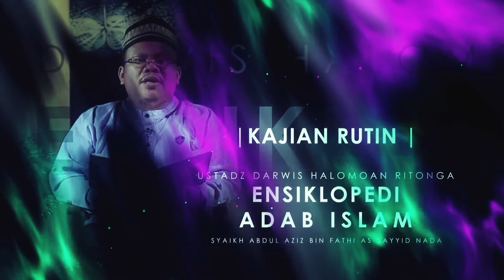Adab Dalam Pemerintahan Bag. 5 (Mausuu’atul Adab Al-Islamiyyah) / Ust. Darwis Halomoan Ritonga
Adab Dalam Pemerintahan (Mausuu’atul Adab Al-Islamiyyah) / Ust. Darwis Halomoan Ritonga

"kepemimpinan dan kekuasaan adalah amanat yang berat dan berbahaya. Siapa yang diberi amanat seperti ini hendaklah ia benar-benar menjalankannya dan jangan bersifat khianat. Jika ia menjalaninya dengan benar dan punya kapabilitas di dalamnya, maka ia akan mendapatkan keutamaan yang besar berupa naungan Allah pada hari kiamat kelak."

💳 Bantu Operasional Dakwah @salamtelevisi :
| Bank Muamalat
| Kode 147
| an. Salam TV Peduli